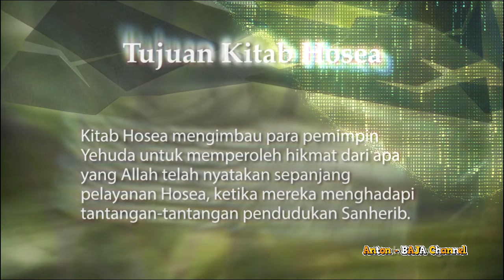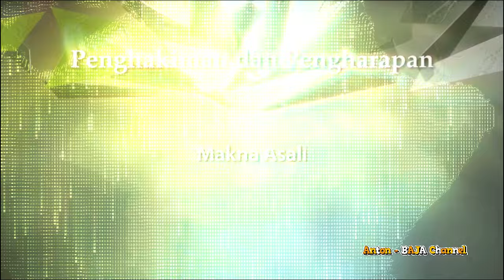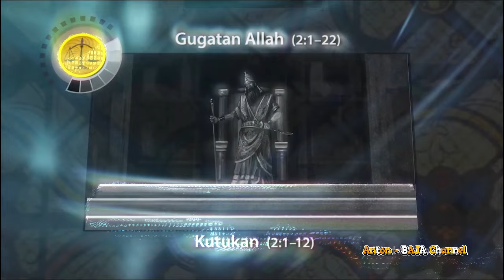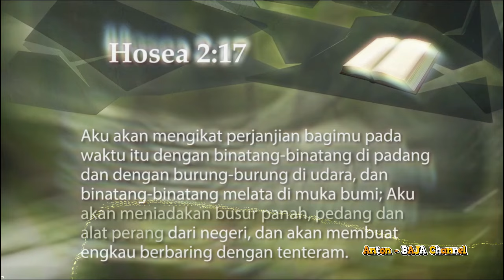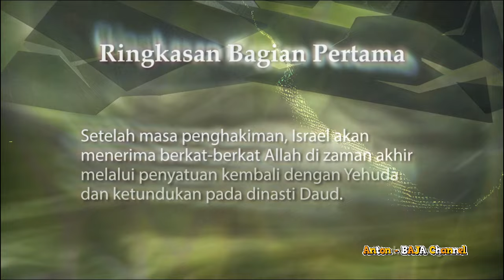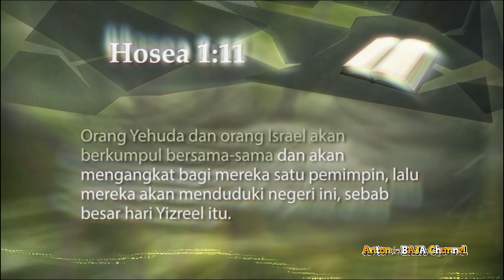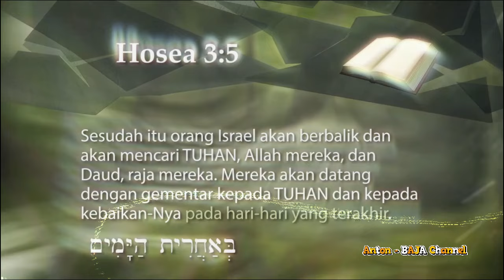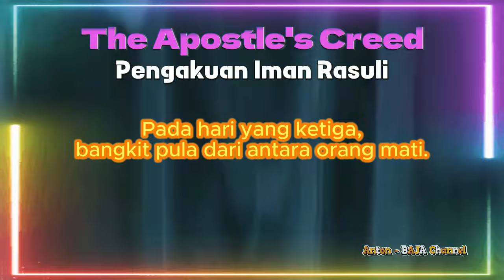104. Makna Asali Penghakiman dan Pengharapan - Kitab Hosua - Pernyataan-2 bagi Orang Bijak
104. Makna Asali Penghakiman dan Pengharapan - Kitab Hosua - Pernyataan-pernyataan bagi Orang Bijak

Ini adalah pelajaran kedua dalam serial kami Hikmat Nubuat Hosea, dan kami memberinya judul “Penyataan-penyataan bagi Orang Bijak.” Untuk menelusuri bagaimana Hosea mencapai tujuan ini, kami akan menunjuk pada penyataan-penyataan untuk orang bijak yang ditulis Hosea dalam setiap bagian utama kitabnya. Di pelajaran ini kita akan mempelajari Makna Asali Berkat setelah Penghakiman dan Berkat melalui Yehuda. JBU All

---oOo---

--oOo--

--oOo--